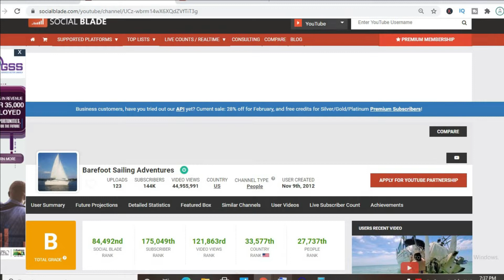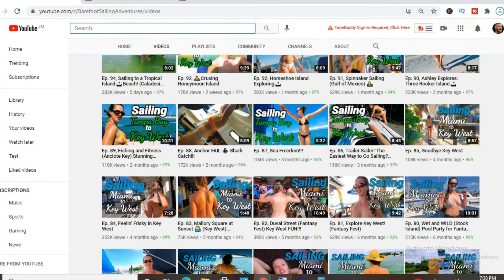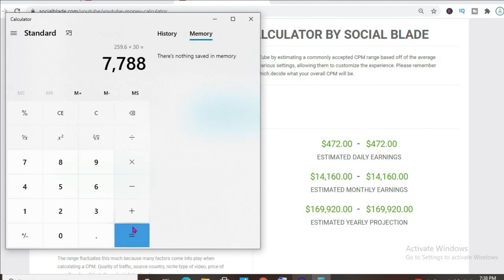How Much Does Barefoot Sailing Adventures Make On YouTube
So in this video we are going to talk about how much money barefoot sailing adventures makes on youtube. The money that barefoot sailing adventures makes on youtube is based on the ads on their videos. barefoot sailing adventures earnings 2020 and 2021 are discussed within this video. The money that barefoot sailing adventures makes is personally known by them only.